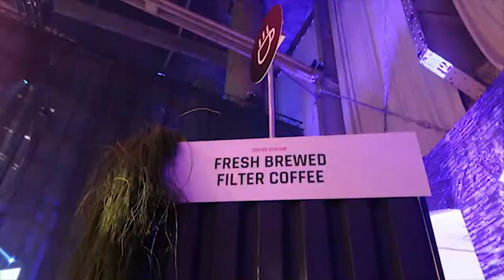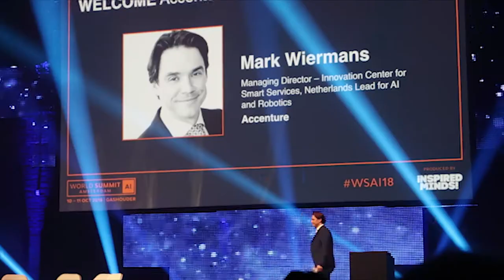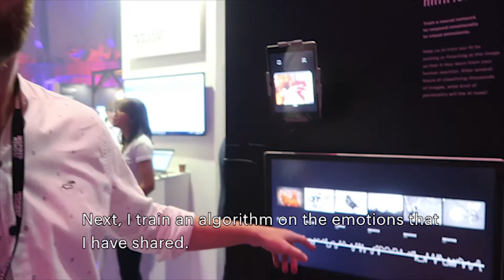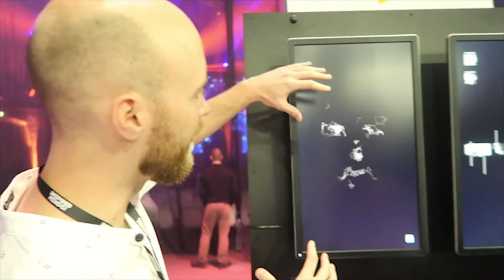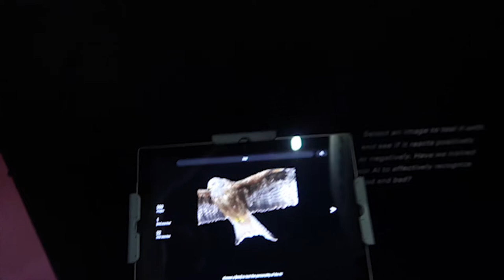Experience the World Summit AI 2018 with headline partner Accenture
00:22 Opening with Mark Wiermans, Netherlands lead AI & Robotics at Accenture
03:05 Extended Reality demo with Tom Ghelen,. associate director Accenture Technology
04:48 Interview with Rumman Chowdhury, Responsible AI Lead at Accenture
05:50 Artificial Mirror Demo with Sebastian Veldman, Innovation Lead MOBGEN | Accenture Interactive

Accenture is proud to be the Headline & Lead Consulting Partner again of World Summit AI, taking place for the second time on October 10 & 11 in Amsterdam. With Accenture Applied Intelligence we are leading the way in transforming businesses into the New on a global scale. We do that with intelligent technology and human ingenuity applied at the core of businesses – across every function and process – to address our clients' most complex challenges. It consists out of three building blocks (3A’s) : Analytics, Artificial Intelligence & Automation to  do things differently and do different things. Our end-to-end platforms, solutions and people make Accenture uniquely qualified to help clients scale their AI transformation. Learn more about Accenture Applied Intelligence.